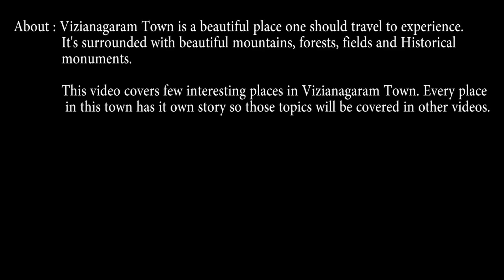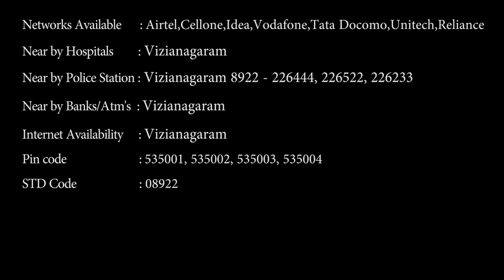Vizianagaram Town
Vizianagaram Town is a beautiful place one should travel to experience. It's surrounded with beautiful mountains, forests, fields and Historical monuments.

This video covers few interesting places in Vizianagaram Town. Every place in this town has it own story so those topics will be covered in other videos.